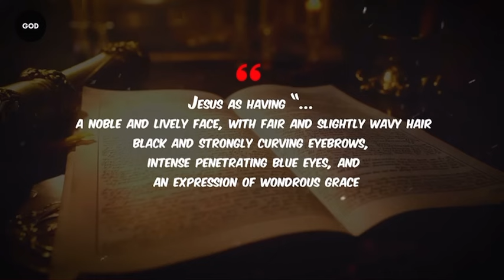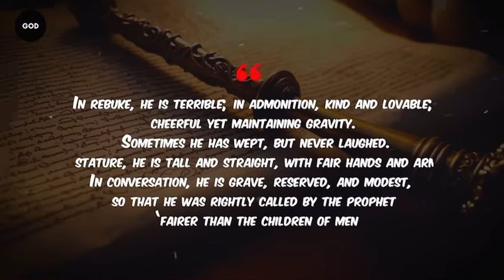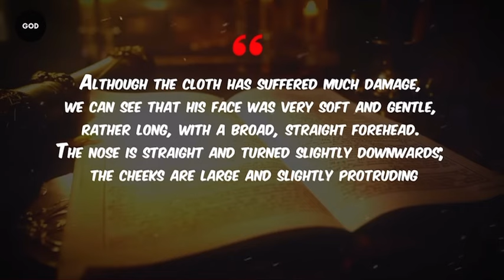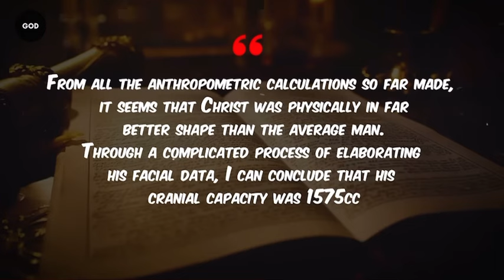Jesus Described in Secular Letters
Eyewitness secular accounts of the physical description and the temperament and demeanor of Jesus Christ of Nazareth before his crucifixion.